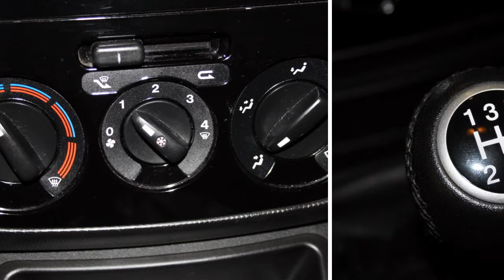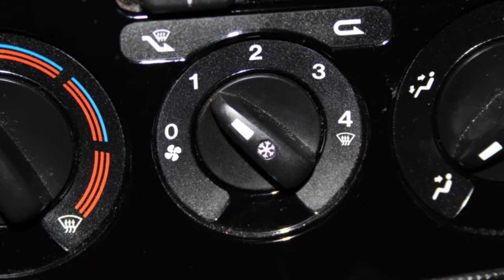Fiat Qubo 1.4 Dynamic